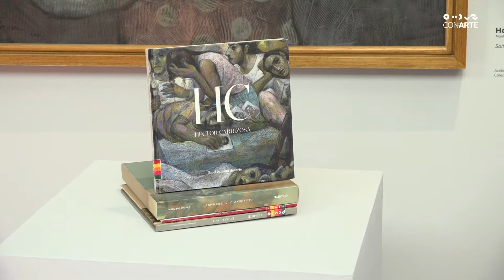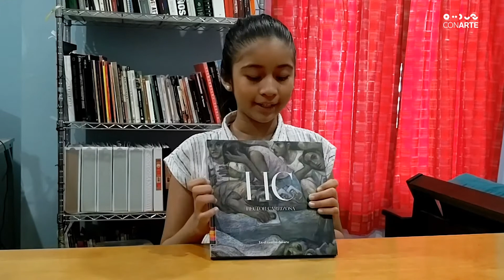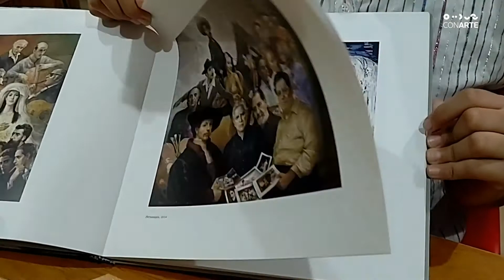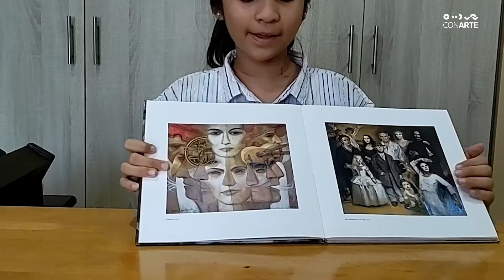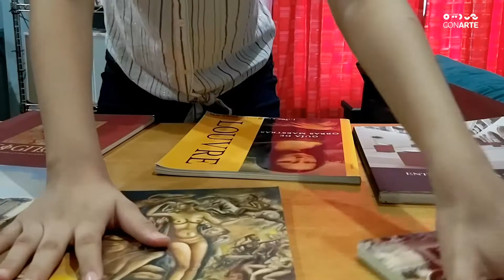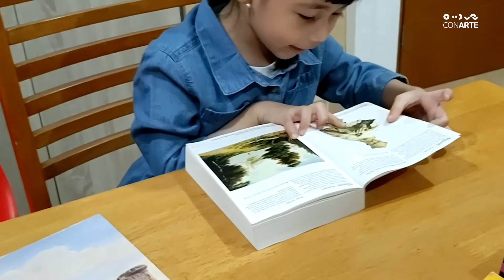07 nov 10 h Catálogos de Pinacoteca Hector Carrizosa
Cápsulas educativas e informativas acerca de los catálogos editados por la Pinacoteca de Nuevo León.